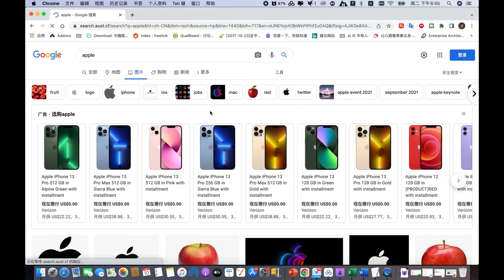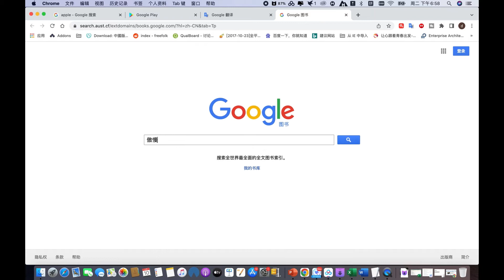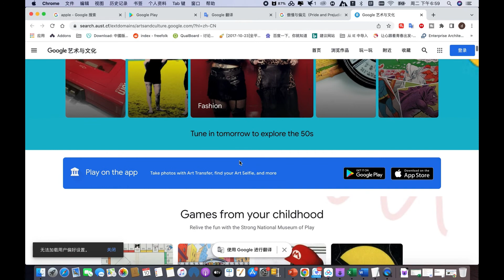超实用！推荐4个谷歌镜像网站｜国内网络直接访问谷歌资源｜不用科学上网翻墙也能访问谷歌资源Google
密:9qkg